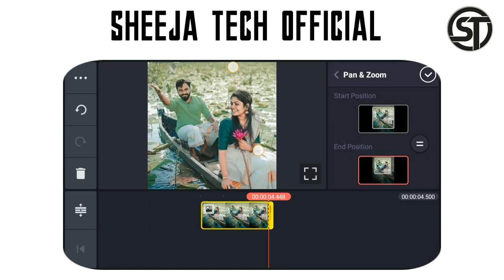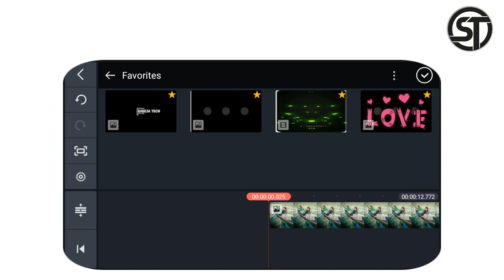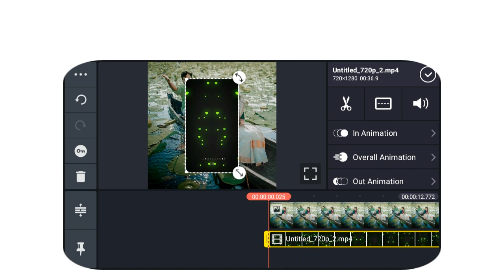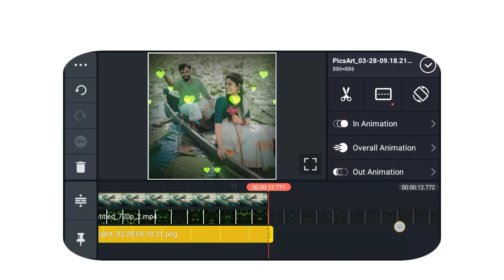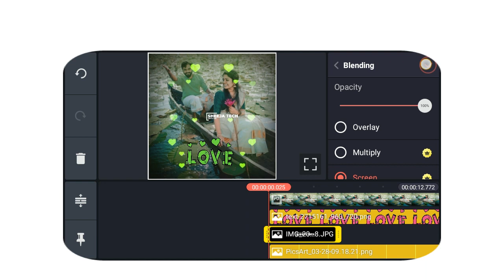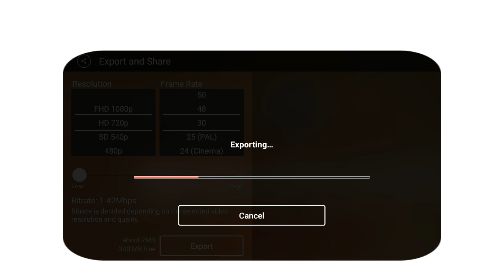black screen video effect for kinemaster|how to make trending whatsapp status video| kinemastertut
DOWNLOAD LINK✓:🔗

📌DAILY UPLOADE 😍
📌SUPPORT😍
📌TUTORIALS😍